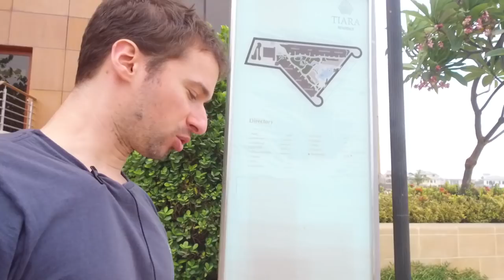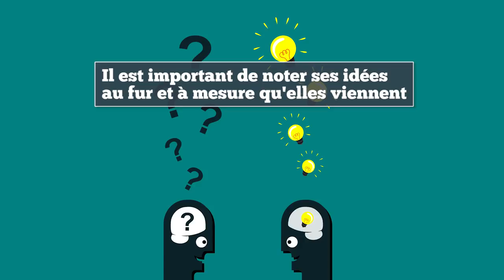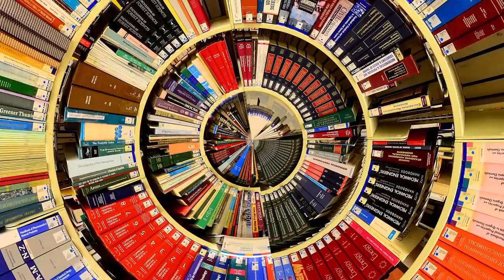✍ Comment je prends des notes quand je lis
Je réponds à une question d'Emmanuelle : "Comment fais-tu pour garder et organiser tes notes de lecture ?"
➽ Vous aussi, posez-moi vos questions dans les commentaires ou sur Instagram.

► En savoir plus sur "Tout le monde n'a pas eu la chance de rater ses études"

► Qui suis-je ?